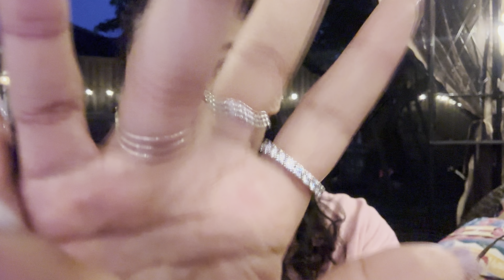ASMR~ Haircut in the Rain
Have questions or want a custom?